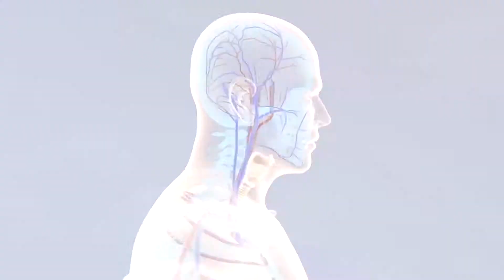Vasavya Health Care (974 prog) on Infertility by Dr V Sujatha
Vasavya Health Care (974 prog) on Infertility by Dr V Sujatha, Infertility Specialist Read by Nalla Prameela in Dr Samaram Health Channel.